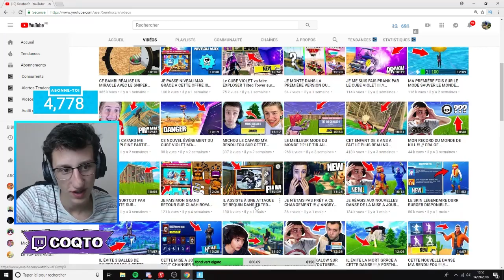JE FAIS TOP 1 GRACE A Seinhor9 SUR FORTNITE